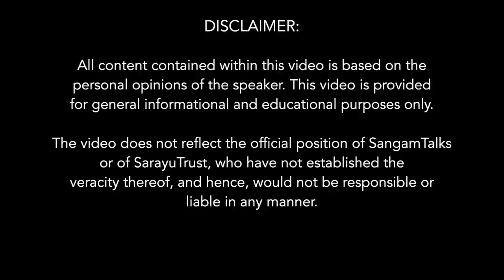Self inflicted hurdles to Hindu victory | Dr Koenraad Elst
Hindus find themselves besieged and at war. The reward for victory is survival. Yet they don't do what it takes to win the war inflicted on them. How so, and why? This talk is especially relevant in context of the Nupur Sharma case.

Speaker:
Dr. Koenraad Elst is a Belgian Indologist with a Masters in Indology, Sinology and Philosophy followed by original fieldwork in BHU and Doctorate on Hindu nationalism. One of the few Westerners to actively defend Hinduism, he is known for his blunt and objective views. Author of thirty books, a foreign desk press editor, foreign policy assistant in the Belgian Senate and a visiting professor at two Indian universities.

Sub-Topics:
0:00 Introduction to the topic
1:20 India is in the middle of a civilizational war
3:03 Swami Shraddhanand's warning to the Hindu race a 100 years ago
6:20 Museum Hinduism is the goal of the Abrahamic religions
10:20 The Aryan Invasion Theory used as a tool by the enemies of Hindu faith
14:00 Brainwashing via 'Western Enlightenment Ideals'
19:45 'Integral Humanism' philosophy of Pt. Deendayal Upadhyay
22:30 The Jan Sangh's changing colours from Hinduism to Secularism upon coming to power
26:31 BJP's inaction on Hindu issues and killings labelled as 'Masterstroke' by their blind followers
30:00 Nupur Sharma controversy
36:20 What the BJP could have done to handle the Nupur Sharma fracas in a strategic manner and infact start off a debate on Islam and Mohammad
39:55 Secularists are ignorant of the nature of Islam
41:14 BJP's myopic vision of Hindu civilizational issues even during the Ayodhya movement
46:30 Hindus' ignorance about the civilizational battle
54:50 Nupur Sharma issue was a golden opportunity for the BJP to raise consciousness in the society
1:00:00 BJP needs to re-Hinduise itself
1:08:10 The bane of Indian politics is hero worshiping that is firmly planted in the Hindu psyche
1:15:00 Conclusion
Q&A
1:24:50 Hasn't BJP doing anything good for Hindus since coming to power?
1:39:38 Bhakti towards avatars is not equal to hero worshipping in politics like calling Nehru Chacha of the nation and Gandhi as Father/Bapu of the nation?
1:50:05 Modi being seen as an avatar of Vishnu bhagwan?
1:59:33 No organised Hindu pressure group now. How to get that back?
2:07:25 No proper institutionalisation of theHindu thought process that can affect the BJP govt?
2:24:00 Most ancient culture have some form of hero worship like Buddhism and Christianity. Views on that?